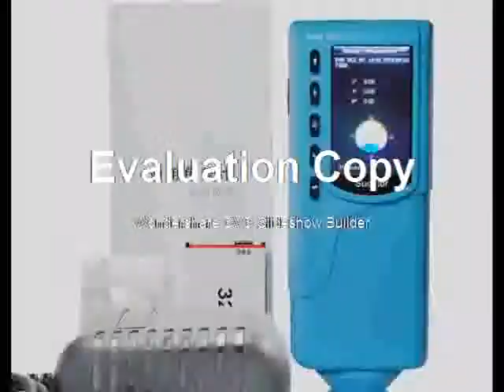Affortalw meter Color Analyzer Colorimeter Color measuring instrument color meter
Product On Aliexpress

Brand Name:3nhModel Number:SC-10Interface:RS-232Color Difference Formula:E * abMeasurement Caliber:8/d 4mmColorimeter Style:Handheld